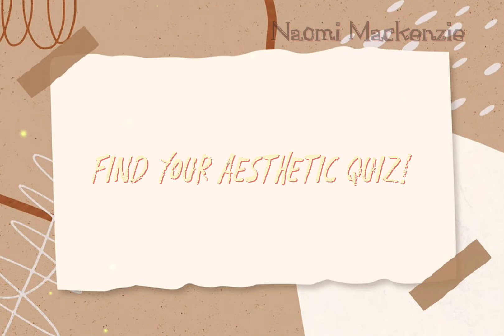Find your aesthetic quiz!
Hi!
~What was your aesthetic!?~
Mine was softie!
Luv ya!